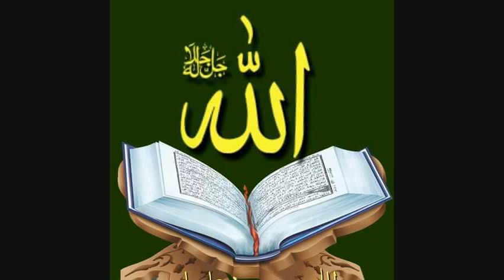Allahr Voy।যাদের হৃদয়ে আছে আল্লাহর ভয় তারা কভু পথ ভুলে যায়না।Maksudur Rahman।Iqbal Hossain Jibon।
আসসালামু আলাইকুম

যাদের হৃদয়ে আছে আল্লাহর ভয়
তারা কভু পথ ভুলে যায়না,
আল্লাহর প্রেম ছাড়া এই দুনিয়ায়
কারো কাছে কোনো কিছু চায়না।
রাতের আঁধারে যারা সেজদাতে রয়
দুচোখের অশ্রুতে নদী যেন বয় ।
ছলনার হাতছানি যতই আসুক
পেছনে ফিরেও সে তাকায় না ।
দ্বীন কায়েমের পথে যারা অবিচল
তারা হলো আল্লাহর প্রিয়জন,
বাতিলের কাছে যারা হার মানেনা
সংগ্রাম করে যায় আমরণ।
হেরার আলোতে যার হৃদয় রঙিন
হাতে আল কুরআনের দীপ্ত সঙিণ,
সত্যের পথে যারা নিবেদিত প্রাণ
শত্রুকে কভু ভয় পায়না ।

★লাইক ও কমেন্ট করে পাশে থাকুন।